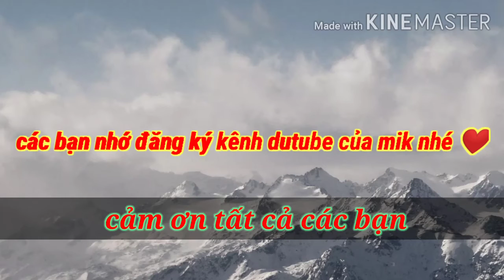Các bạn nhớ đăng ký kênh dutube của mik để làm kênh tiếp theo nha